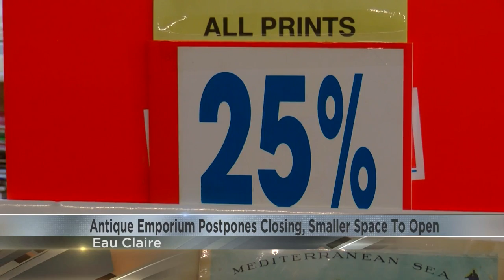Antique Emporium postpones closing, smaller space to open